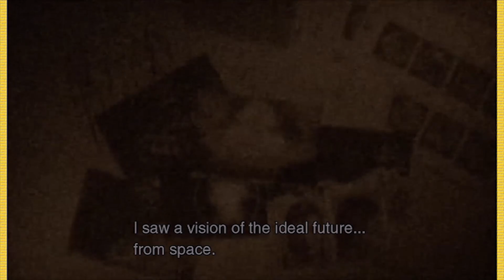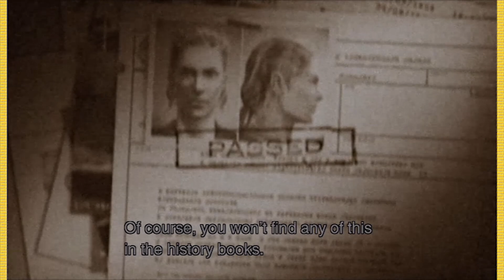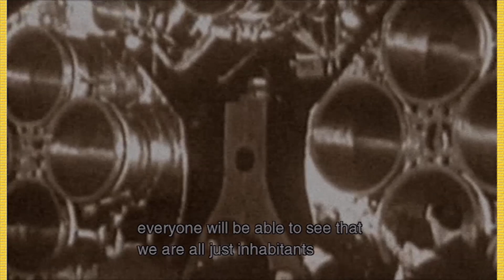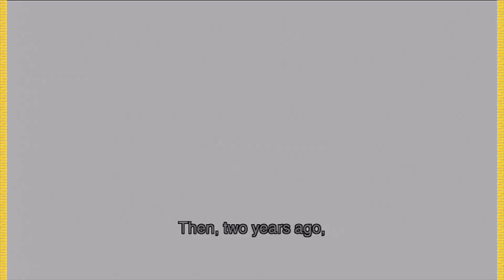Metal Gear Solid 3 | Snake Eater: Operation Date Night - Pt.19